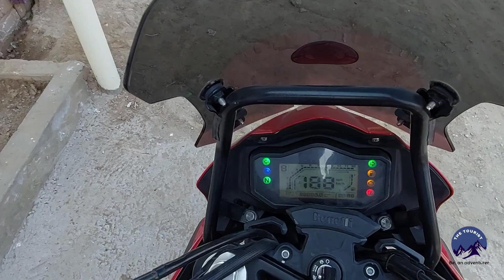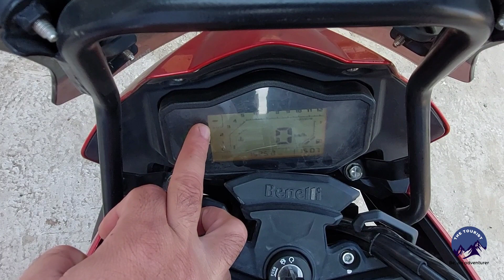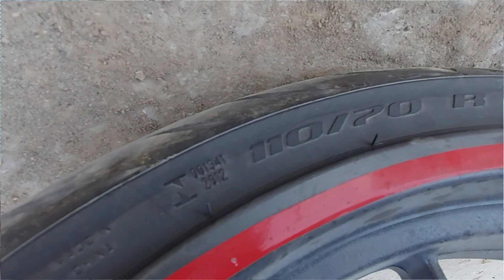Detailed review of Benelli TRK 251 | the red horse | is this better for offroad | Najib ka bike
An auto show was organised in dikhan, and Mr. Najib was invited to show his benelli TrK 251, on next day we chat and decided to make a review on the basis of touring,  adventure and offroad ride of benelli. Then i ride benelli with some comments which is mentioned in this video. This is a complete owner review of benelli Trk 251.